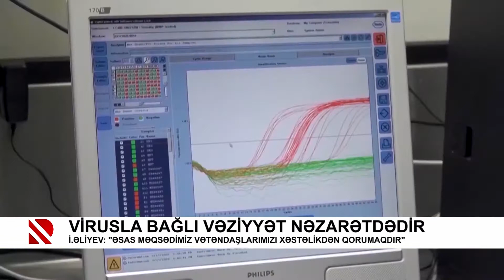Xəbərlə 07:00 - 20.05.2020